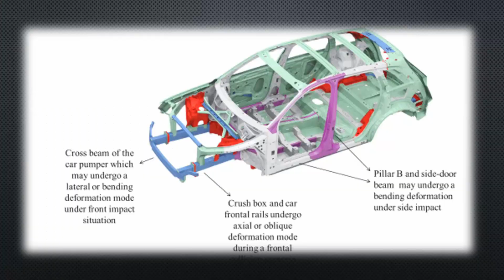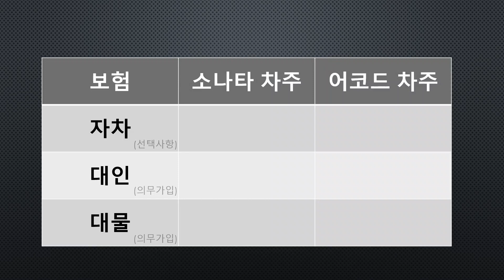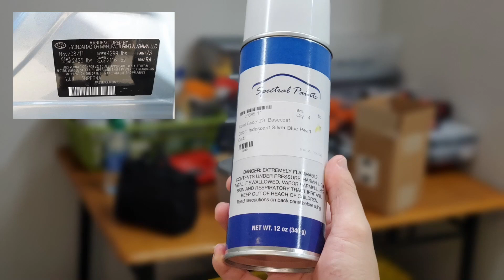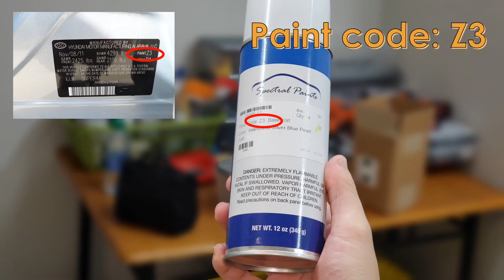E01_폐차를 40만원으로 생명연장!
2012년식 소나타 폐차직전 인수하여 야매롭게 수리 완료!

마음에 안드시거나 성에 안차는 분들도 계실텐데 제 채널은 그런 야매로운 채널입니다. 더 싸게 더 야매롭게 할 수 있는 조언들은 환영입니다. See y’all.